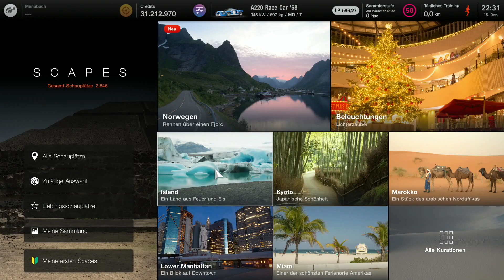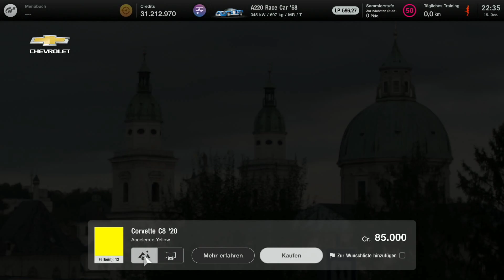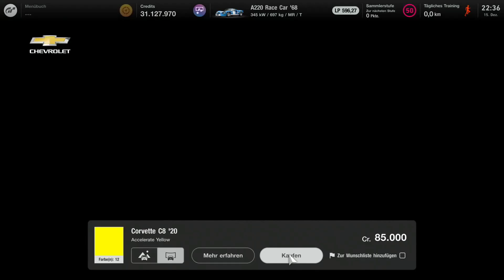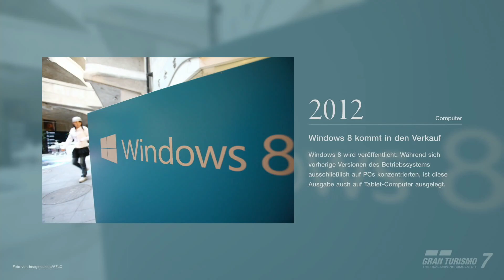Gran Turismo 7 Patch 1.27 | Free Update December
Am heutigen Donnerstag ist das Update 1.27 für Gran Turismo 7 erschienen. Dieses beschert uns unter anderem gleich 5 (!) neue Fahrzeuge, die ich tatsächlich richtig gut finde:
Ferrari Vision Gran Turismo
Alfa Romeo Giulia GTAm '20
Bugatti Chiron '16
Chevrolet Corvette C8 Stingray '20
Toyota Celica GT-FOUR Rally Car (ST205) '95

Was es sonst noch neues gibt, zeige ich Euch in diesem Video. Viel Spaß damit und weiterhin gute Fahrt!